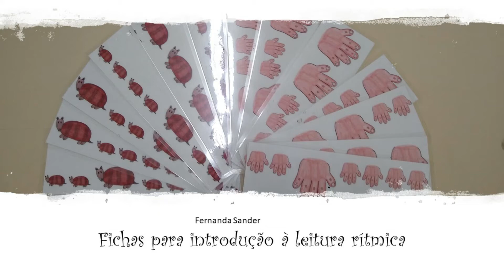FICHAS PARA INTRODUÇÃO À LEITURA RÍTMICA